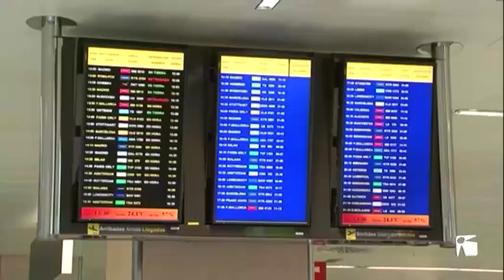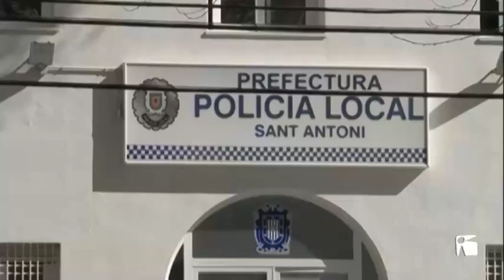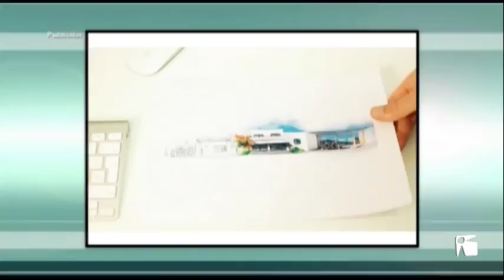28/06 TEF Noticies dijous